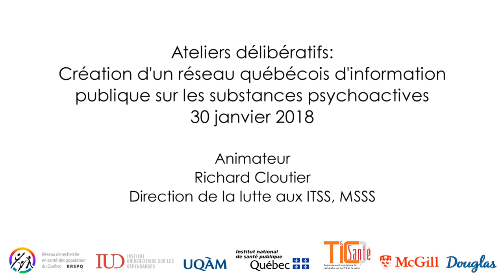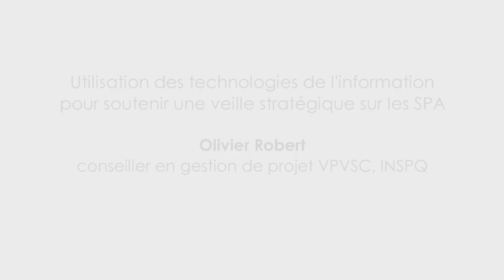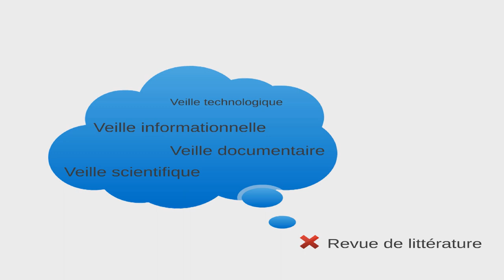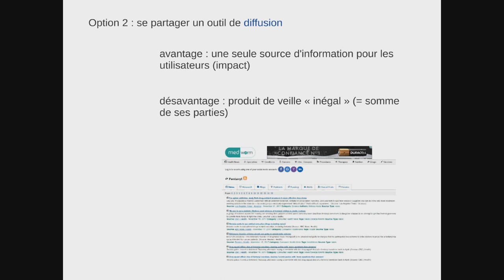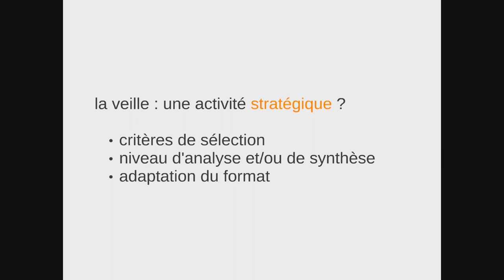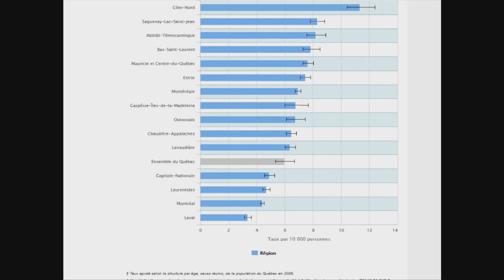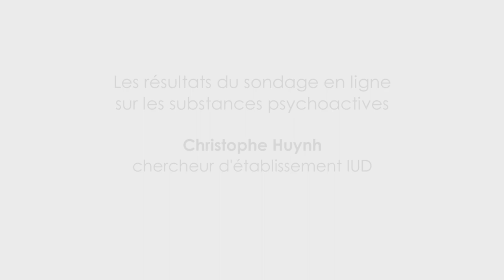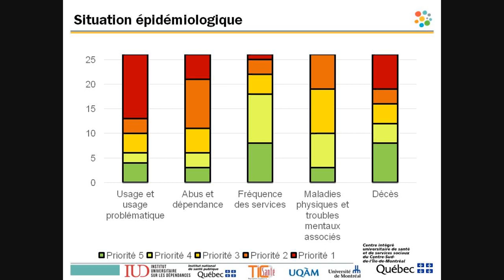Ateliers délibératifs, 30 janvier 2018 - Conférences d'ouverture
L’Institut national de santé publique du Québec (INSPQ), l’Institut universitaire sur les dépendances (IUD) et des membres du Réseau de recherche en santé des populations du Québec (RRSPQ) se mobilisent pour développer une plateforme numérique permettant d’appuyer une veille stratégique sur les substances psychoactives, comme système d’aide à la décision.

L’objectif des ateliers délibératifs était d'établir les bases pour une vision commune des enjeux prioritaires sur les SPA, ainsi qu’à définir les balises propices à une collaboration entre des partenaires, des producteurs et/ou des utilisateurs de données et de connaissances, dans une optique de co-construction de la veille stratégique sur les SPA.

Les ateliers délibératifs se sont déroulé le mardi 30 janvier 2018 à l'UQAM en présence de nombreux acteurs-clés entourant le sujet des substances psychoactives.

Conférences d'ouverture de la journée:

  Richard Cloutier, direction de la lutte aux ITSS, MSSS

- Les Technologies de l’Information et de la Communication et Santé
  Chantal Robillard, directrice TIC et santé/RRSPQ

- L’INSPQ et la veille stratégique sur les SPA
  Danielle St-Laurent, directrice scientifique BIESP, INSPQ

- L’IUD et le transfert des connaissances en dépendance
  Serge Brochu, directeur scientifique IUD

- TIC et Santé: Comment soutenir une veille sur les SPA au Québec?
  Olivier Robert, conseiller en gestion de projet VPVSC, INSPQ

- Les résultats du sondage en ligne sur les SPA
  Christophe Huynh, chercheur d’établissement IUD